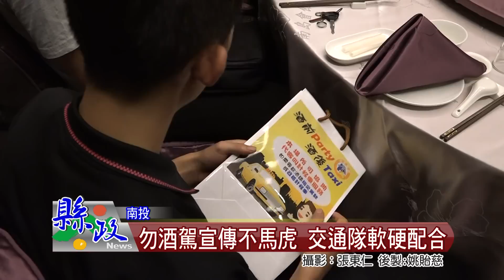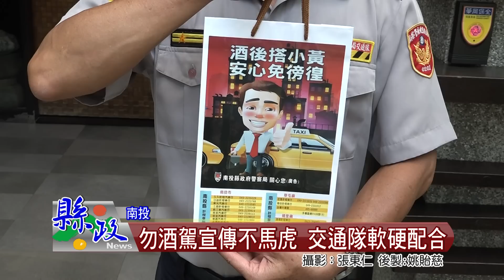勿酒駕宣傳不馬虎 交通隊軟硬配合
南投縣去年度發生12件的酒駕案件，造成12人死亡，今年1月到6月期間，也有6件酒駕造成7人死亡的遺憾，因應酒駕死亡案件居高不下。南投縣警察局交通隊 特別印製防酒駕宣傳品到縣內多家餐廳宣導，希望店家提醒顧客，若有飲酒就必須指定駕駛或代叫計程車。